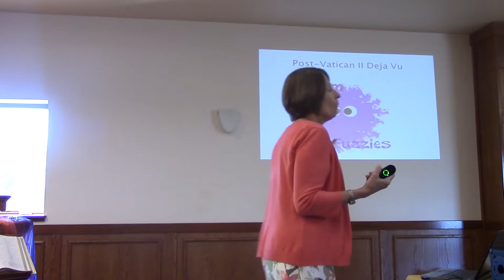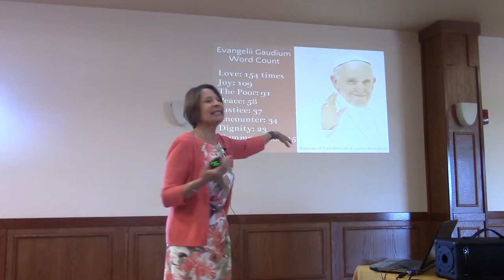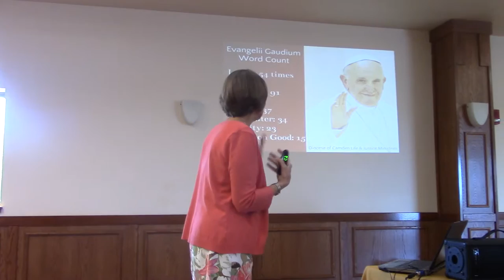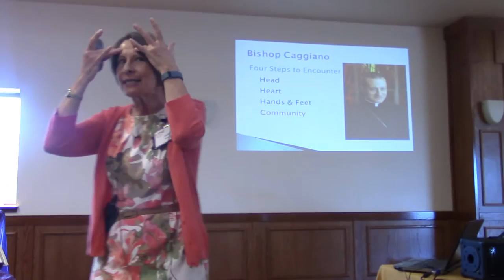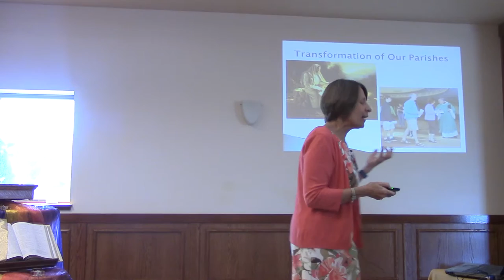The Pope Francis Effect - Creating a Culture of Encounter Part 1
Joan Weber - Center for Ministry Development - Pope Francis has stirred up the Catholic Church in ways both profound and simple. He tells bishops to smell like their sheep. He tells married couples their lives reflect God’s love. He calls for hope and forgiveness over blame and shame. He has deepened our understanding of the “new evangelization” which Saint John Paul II described decades ago. And he recently announced a Jubilee Year of Mercy beginning this coming December. What does this all mean for us in faith formation?